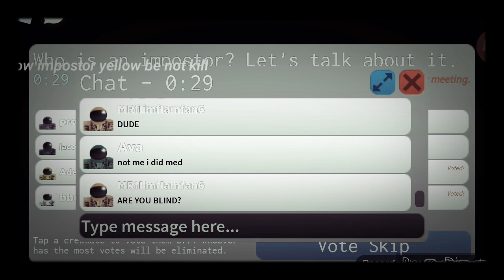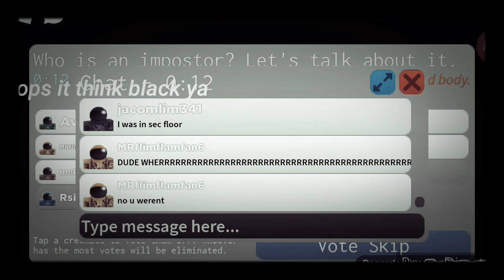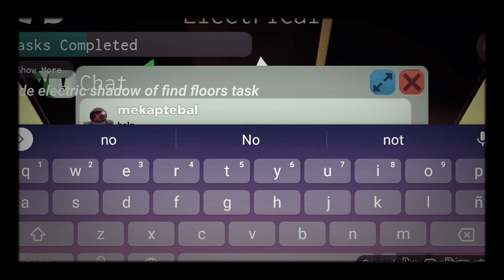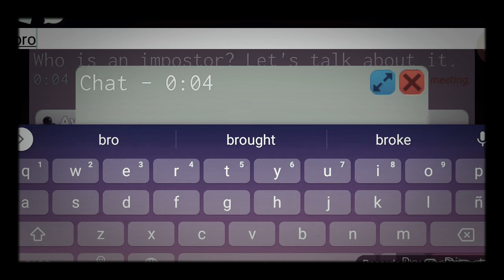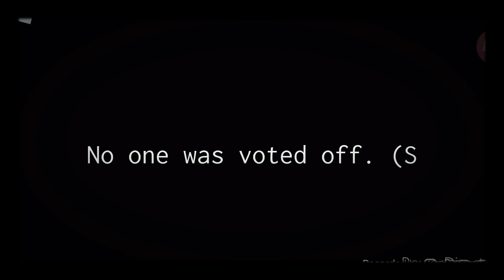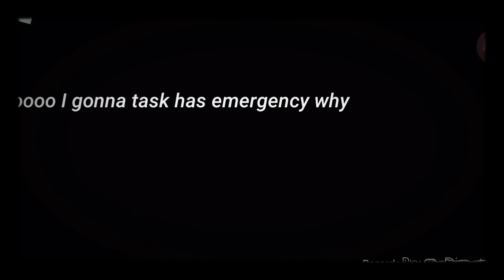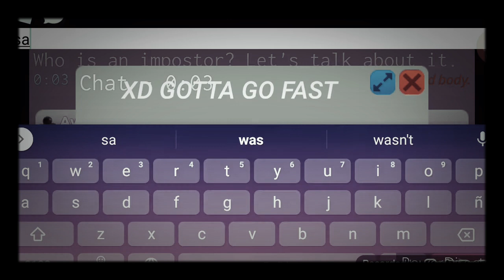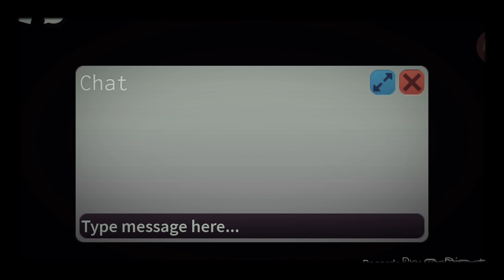impostor Halo blue (Part 1)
Edit: i can dont know no audio :( is sound knife is also a you get like